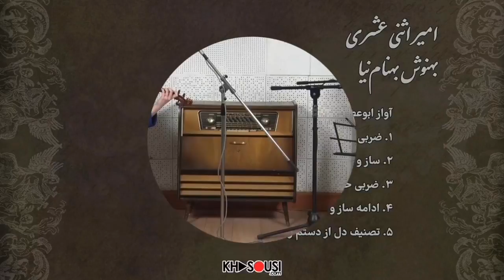درآمد و ضربی ابوعطا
این ویدیو بخش کوتاهی از اجرای ساز و آواز ابوعطا هست که به سفارش و حمایت رسانه خصوصی،به همراه هنرمند گرامی امیراثنی عشری اجرا شده است.برای شنیدن اجرای کامل به کانال صفحه"خصوصی" مراجعه بفرمایید.
Daramad & Zarbi in AbouAta mode.
This video is a short part of a concert "SAZ & AVAZ in AbouAta" which is played with the singer: Amir AsnaAshari, invited by Khosousi Media. Full version of the concert is available in  "Khosousi" channel.